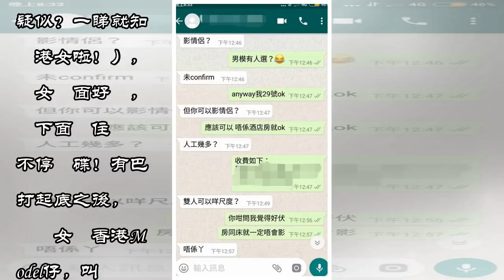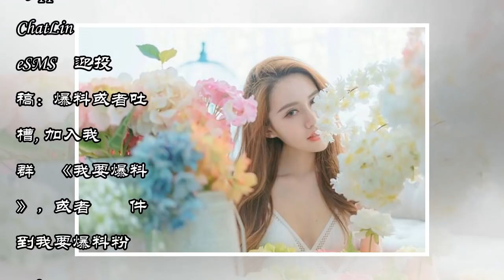港女Model蘭妮Lenny Wong自拍流出 收錢對住鏡頭不停捽碟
最近網上流傳一條疑似港女自拍影片（咁都仲叫疑似？一睇就知係港女啦！），條女塊面好曬，將下面對住鏡頭不停捽碟！有巴打起底之後，發現條女係香港Model仔，叫Lenny Wong蘭妮，不過最好笑係，條女之前post過自己連酒店私影都唔肯去既whatsapp cap圖話自己唔係雞！睇片之前，睇下條女whatsapp cap圖先！ 跟住睇下佢平時fb同ig放咩相！ 好啦，等咗咁耐，入正題啦！膠通消息來源：...